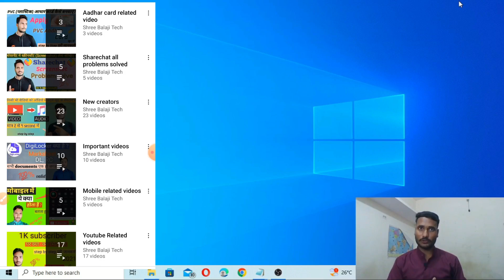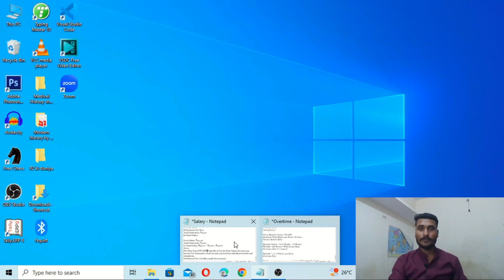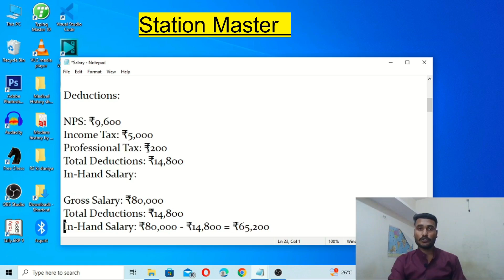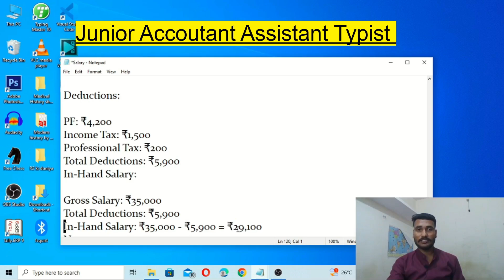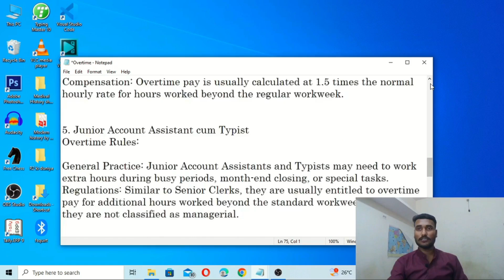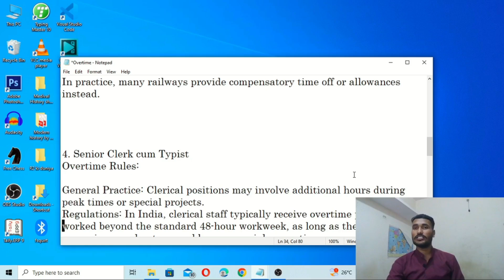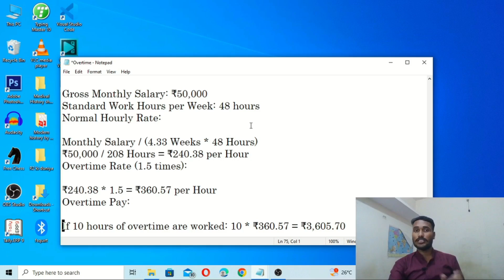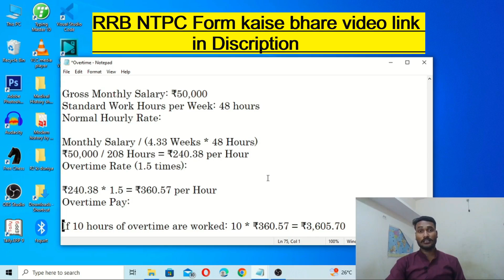RRB NTPC in hand salary || RRB NTPC Vacancy 2024 post wise salary || Good Train manager salary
railway kis post ke liye kitna paisa milega,
rrb ntpc overtime rule,
rrb ntpc new vacancy 2024 salary,
Rrb ntpc salary structure,
rrb ntpc me overtime kitna milta hai,
kitni salary milegi railway me,
rrb ntpc salary in 2024,
Rrb ntpc salary details,
Goods train manager Ki salary kitni hai,
railway ntpc salary in 2024,
Railway ntpc new vacancy 2024 salary,
rrb ntpc salary,rrb ntpc in hand salary,
rrb ntpc salary starting,
Rrb ntpc new vacancy 2024 station master salary,
ntpc in hand salary,
railway ntpc salary,
railway ntpc in hand salary,
ntpc salary slip,
rrb ntpc notification,
ntpc 2024,rrb ntpc basic pay